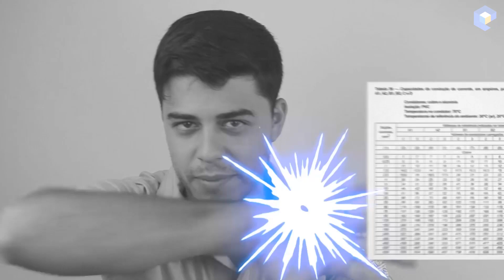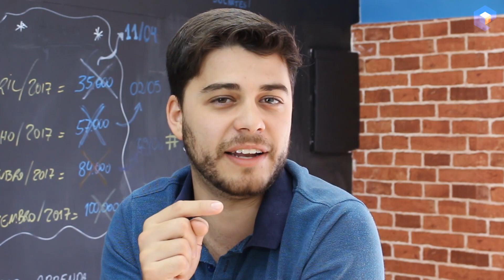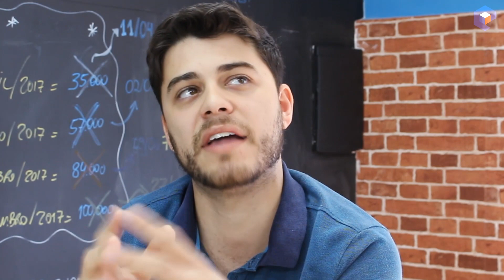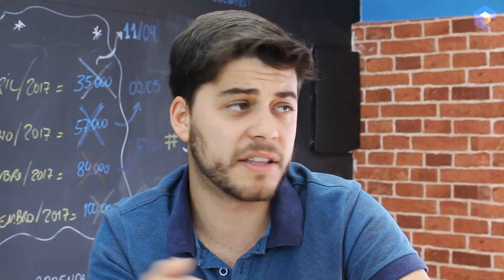🔴 UM ERRO QUE PODE CUSTAR O SEU SALÁRIO... - Dicas Flash ⚡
É super comum se sentir inseguro ao passar informações técnicas ao cliente!

Mas aí que tá o segredo, SIMPLIFIQUE!

A maioria dos clientes não querem saber "COMO FUNCIONA", mas sim "PRA QUE SERVE".

E pra resolver essa questão basta entender da parte técnica, colocar a cabeça para funcionar e conseguir repassar sua explicação de uma forma bem didática.